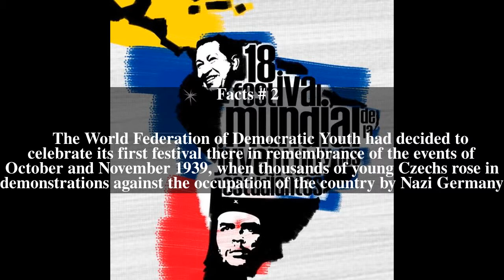1st World Festival of Youth and Students Top # 5 Facts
1st World Festival of Youth and Students Top # 5 Facts